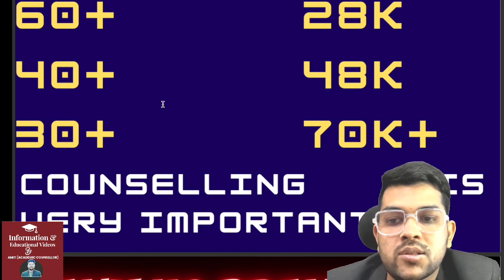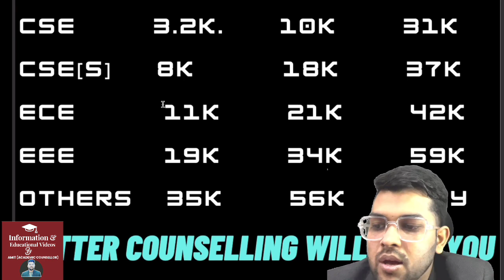Comedk 2024 marks vs rank vs college | Safe score for all branch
(Comedk & kcet counselling 2024 complete guidance website link)

1-1 Guidance will be provided Until your final admission

24×7 Call and msg facility available

(comedk 2024 easy way to get 130+ marks  in 7 to 10 days )

(jee mains 2024 jee rank vs all college across india )

(viteee 2024 updated rank vs branch )

(JAC DELHI COUNSELING UPDATE)

(jac chandigarh 2024 counselling schedule )

uptu 2024  counselling complete information )

comedk 2024
comedk marks vs rank
comedk
comedk expected cutoff rank
comedk marks vs rank vs college
comedk safe score
comedk 2024 expected cutoff
comedk rank vs branch
comedk safe score for all branch
cutoff
expected cutoff
rank vs college
rank vs marks
safe score for comedk 2024
Marks vs rank vs branch
comedk 2024 marks vs rank
comedk 2024 rank vs branch
comedk 2024 marks vs branch
COMEDK 2023 rank vs college